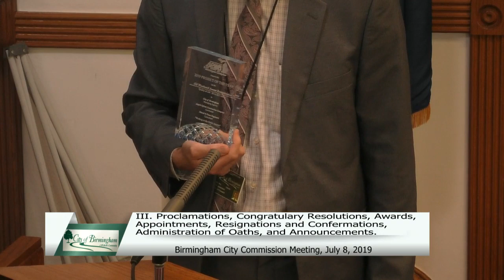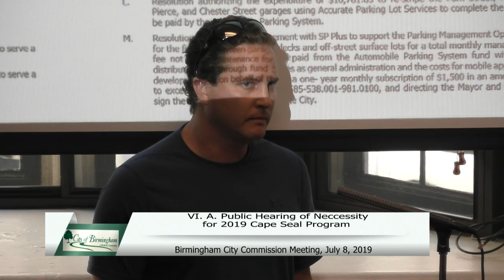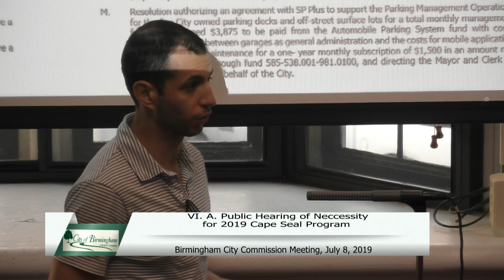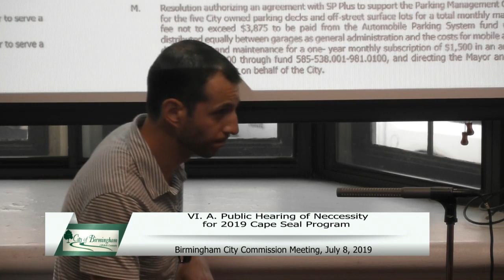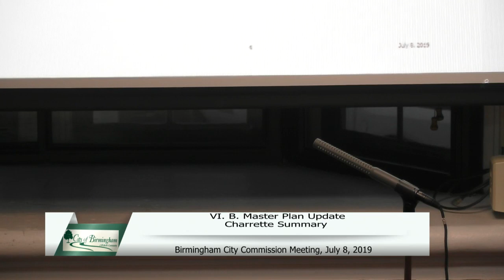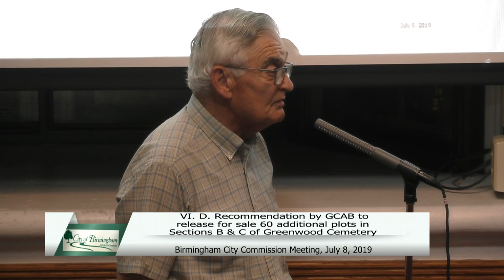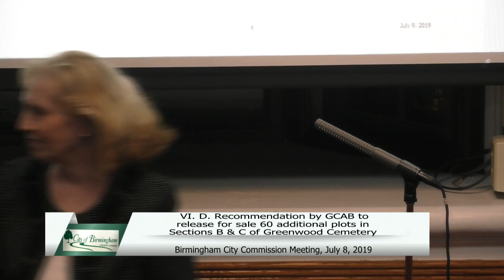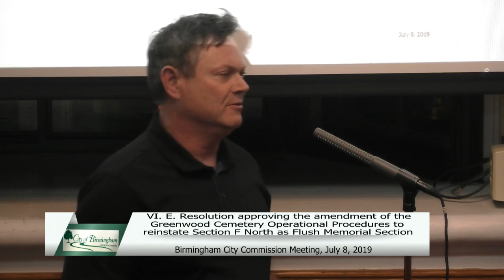Commission Meeting - July 08, 2019